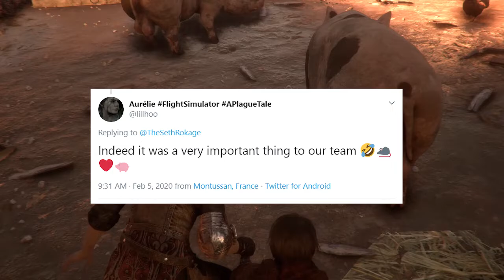Evil Ratatouille - A Plague Tale Innocence Review - The Seth Rokage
Twitter.com/TheSethRokage
Twitch.tv/TheSethRokage